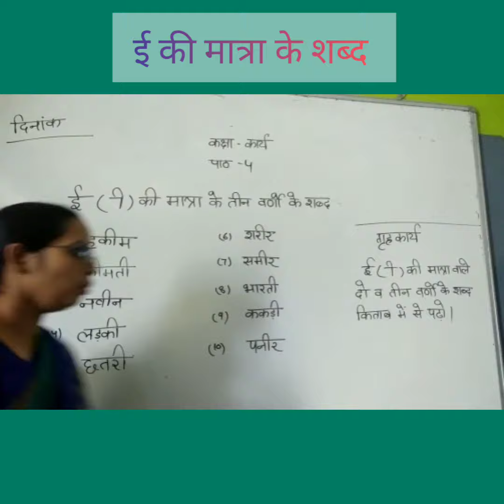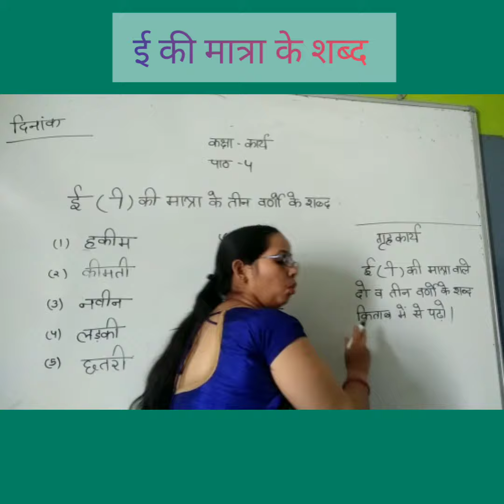Class - 1 sub - Hindi (R) Topic - ई की मात्रा के शब्द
Video by Bhawna ma'am